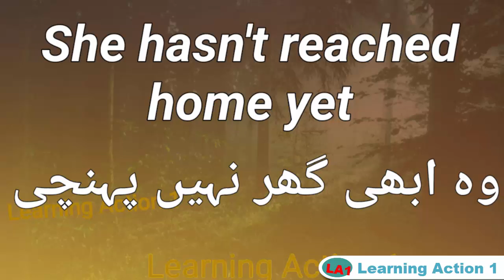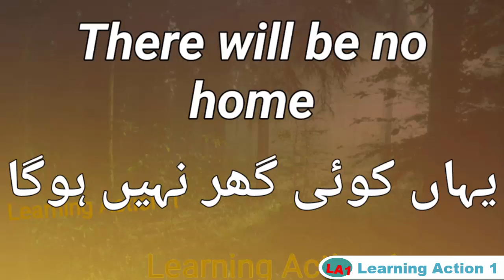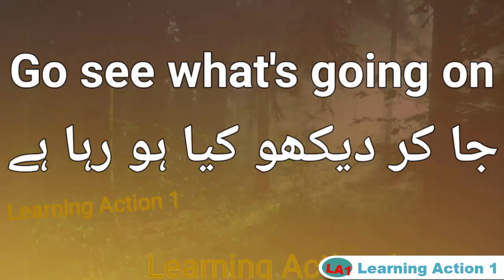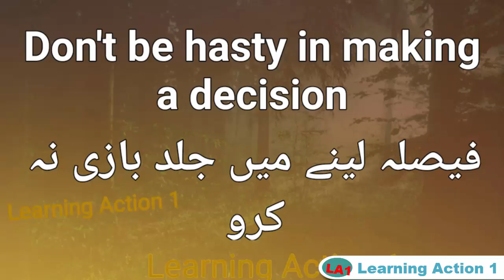22 Simple Short Sentence | Daily life use sentence | Speaking English | Part136 |Urdu and English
22 Simple Short  Sentence | Daily life use sentence | Speaking English | Part136 |Urdu and English

phrase,
tenses,

tag,
phrase,
tenses,
sentence